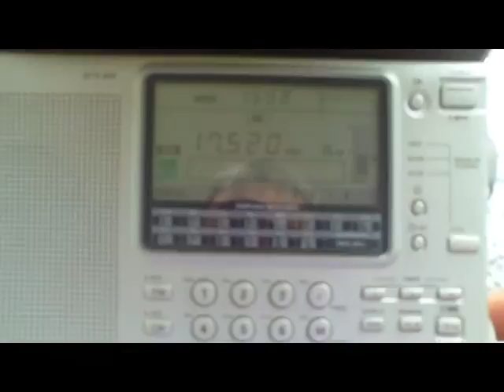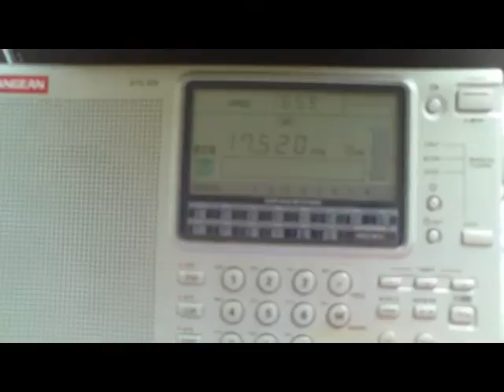WHRI, World Harvest Radio International, Cypress Creek,USA